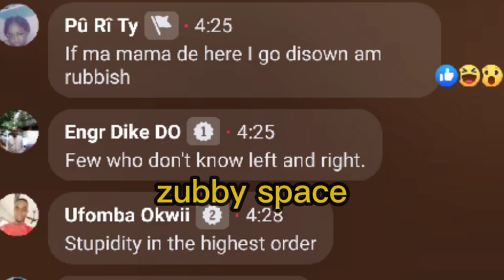Ongoing Protest in Adoration Ground as Bishop of Enugu Bans Mbaka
protest in mbaka adoration ground as bishop bans mbaka